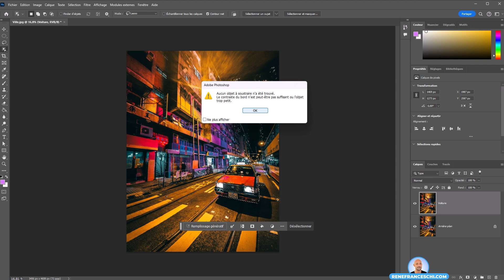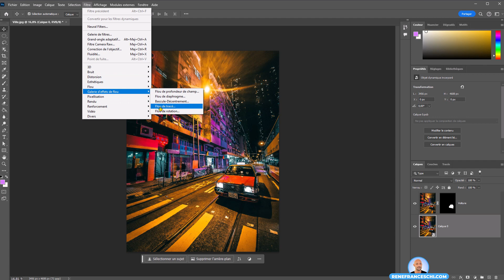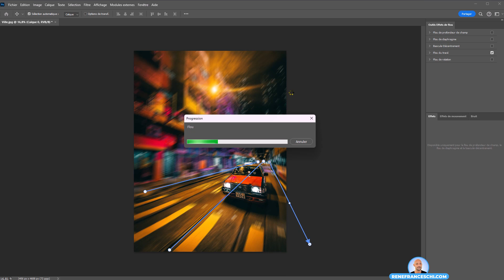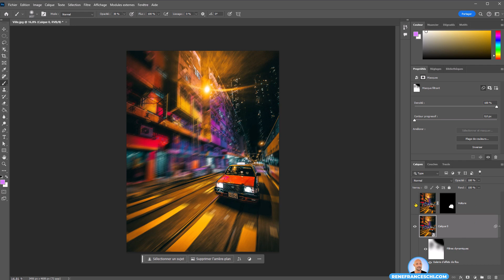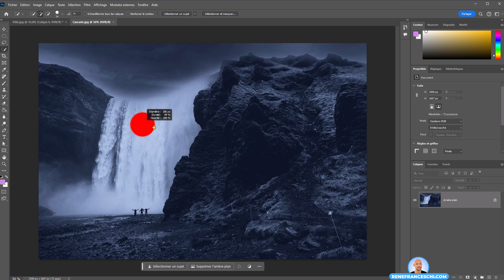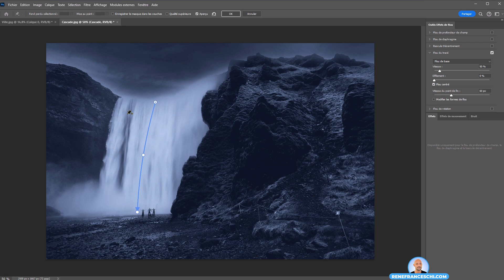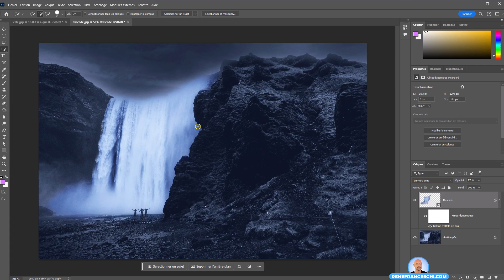Flou de Vitesse EN PERSPECTIVE sur une Photo de Voiture ! Tuto Photoshop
Dans ce tuto Photoshop, découvrez comment créer des effets de flou de vitesse avancés pour donner du dynamisme à vos photos de voitures en perspective. Apprenez pas à pas les techniques essentielles pour réaliser des effets de flou réalistes et percutants, ajoutant une dimension de mouvement saisissante à vos compositions. Que vous soyez un amateur passionné de photographie ou un professionnel cherchant à améliorer ses compétences, ce guide détaillé vous permettra de maîtriser facilement ces techniques et d'ajouter une touche spectaculaire à vos créations visuelles. Regardez dès maintenant pour transformer vos photos de voitures en véritables œuvres d'art dynamiques et captivantes!"